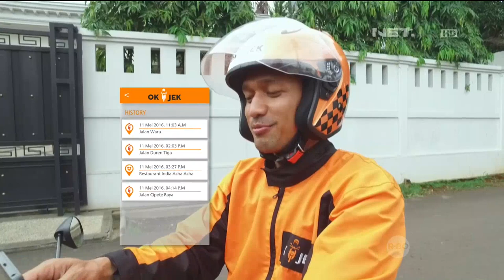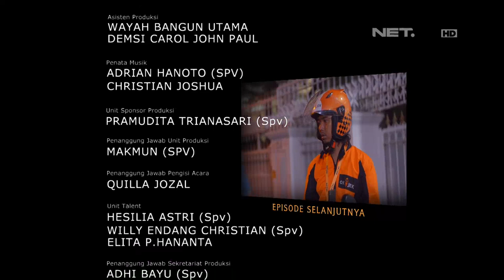OKJEK Episode 97 - 11 Mei 2016 - Part 5/5